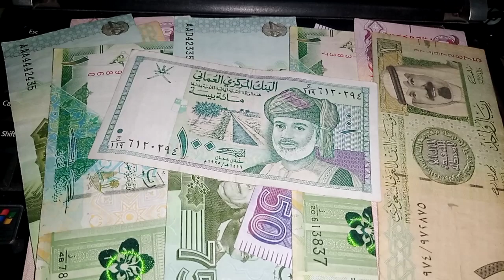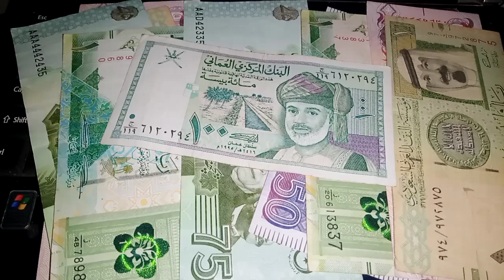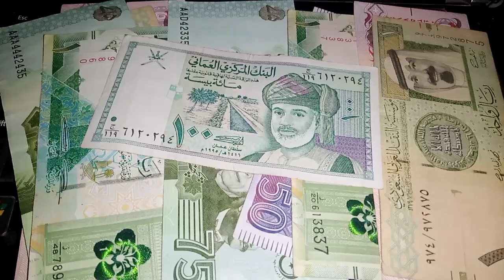revaluation by the 31 st / iraqi dinar exchange rate / iraqi dinar news update